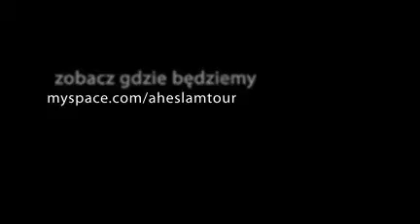Co to jest Slam przyjdź i zobacz walki poetów na żywo! Zapraszamy na pierwszy w Polsce Festiwal Slamów Poetyckich Ahe Slam tour 2009 organizowany przez Akademię Humanistyczno Ekonomiczną w Łodzi. Slamy odbędą się 5 miastach w Polsce. więcej na